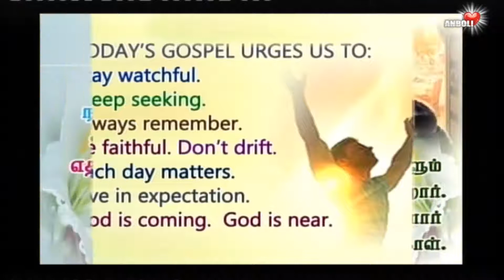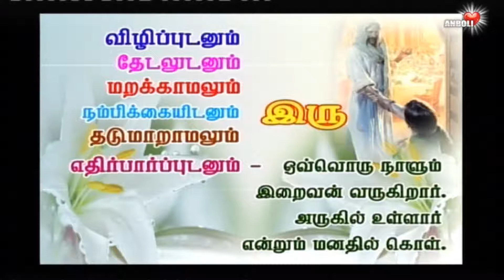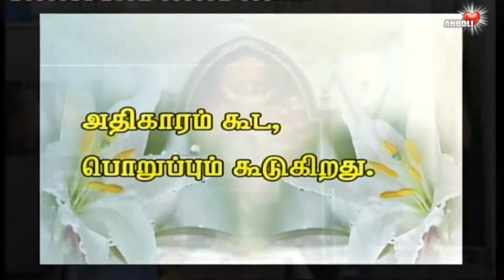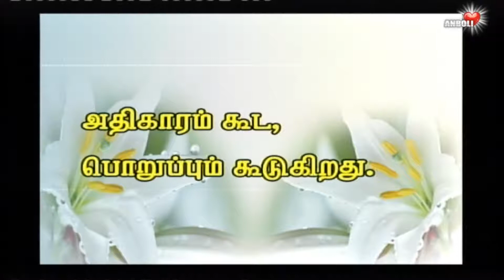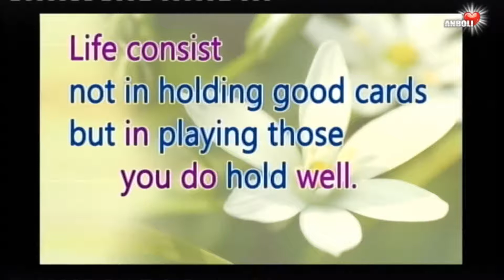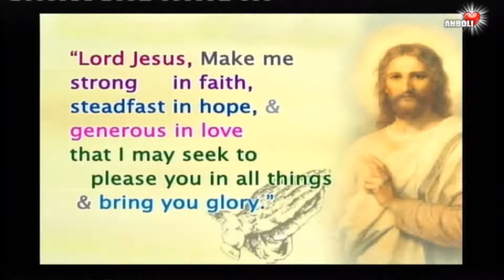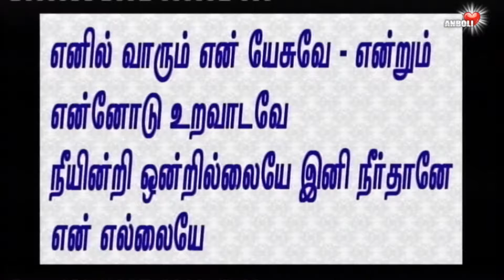ஆன்மீக பாதையில் தடுமாறாமல் இரு ❋ ஆண்டவரில் எதிர்பார்ப்புடன் இரு ❋ AnboliTV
❋ விழிப்புடனும் தேடலுடனும் ஆண்டவரில் எதிர்பார்ப்புடன் இரு.
❋ ஆன்மீக பாதையில் தடுமாறாமல் இரு,